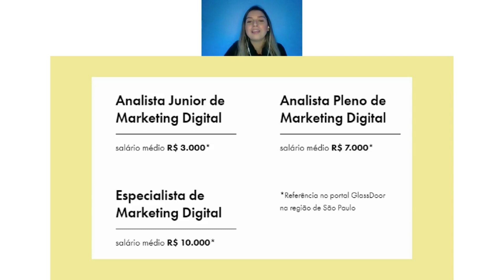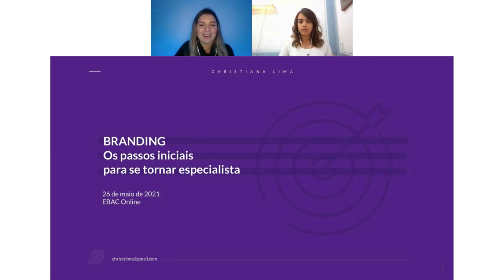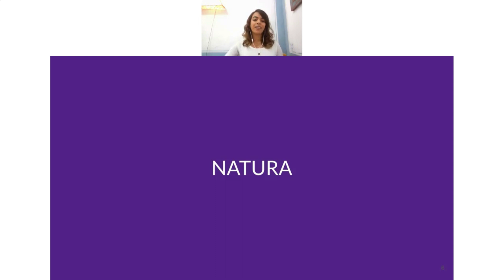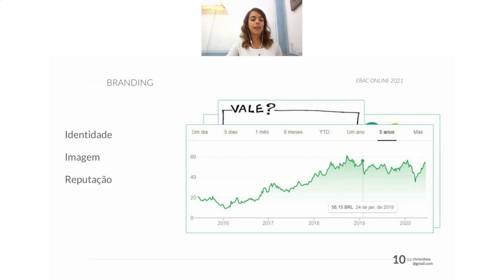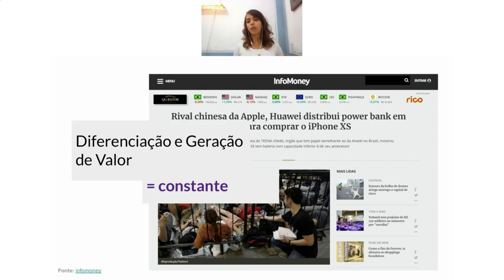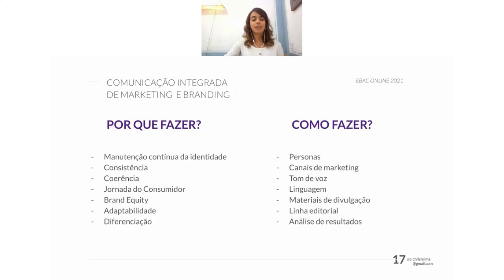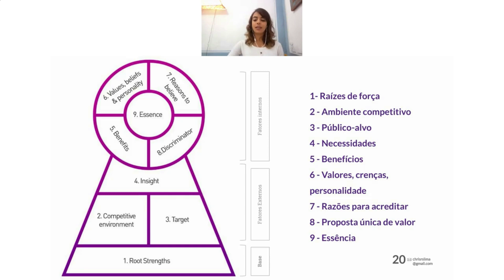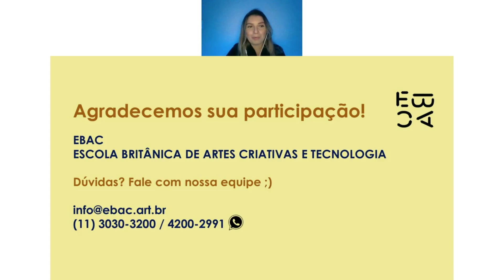Se torne um especialista em Branding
Branding é a gestão das estratégias de marca de uma empresa, cada vez mais as empresas buscam por profissionais especializados para criar a construção da sua marca e saírem na frente dos seus concorrentes. Aprenda com uma especialista em gestão de marcas e internacionalização como iniciar sua carreira.